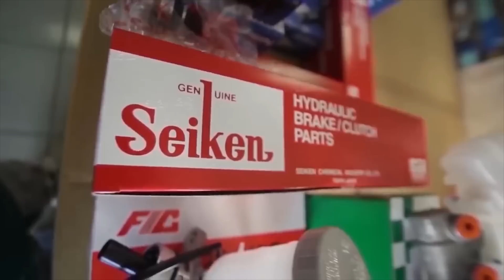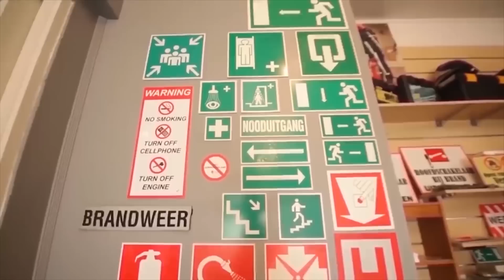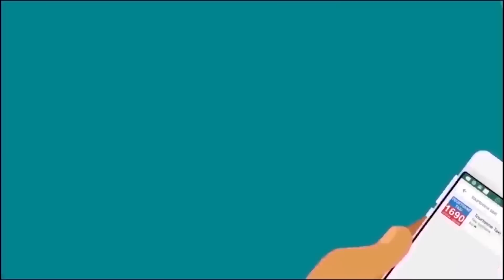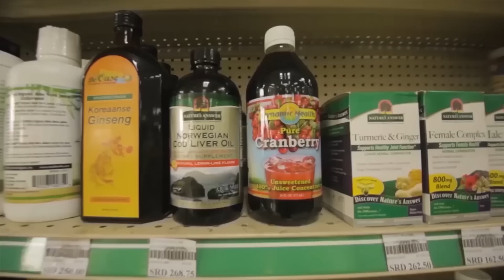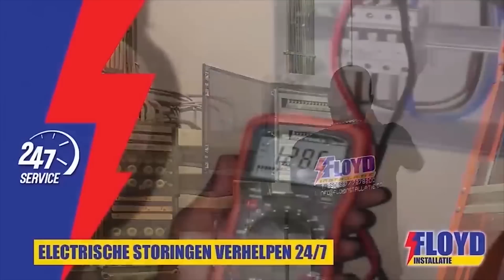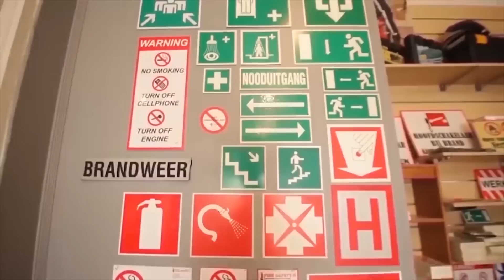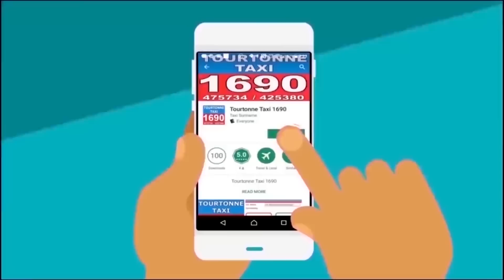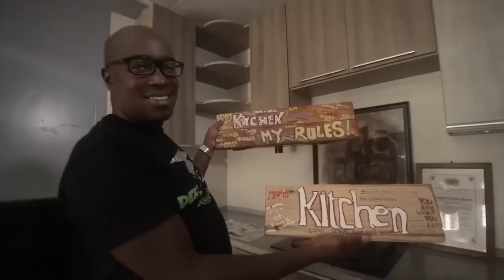Tap A Dek 8 Maart 2021